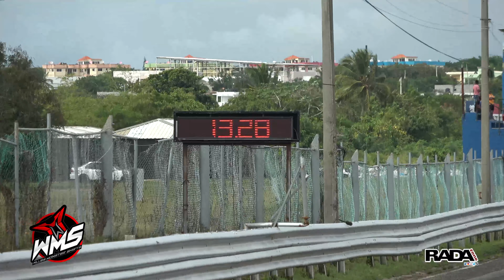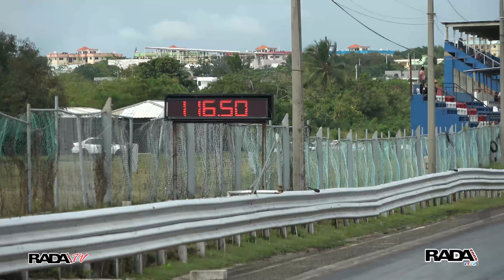2da Fecha Campeonato Dragueo Republica Dominicana 2023 I RADAZONE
DOMINGO - 2DA FECHA CAMPEONATO DRAGUEO REPUBLICA DOMINICANA 16-17/DICIEMBRE/2023

BUSCANOS EN:

Sábado a las 6:00 pm CBS Cable TV

Martes a las 2:00pm por el Canal 11.2